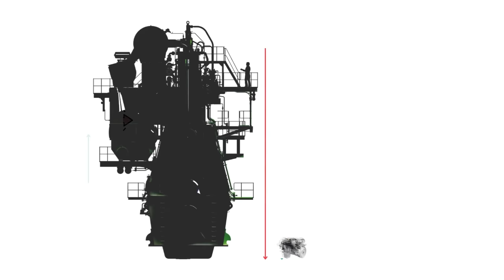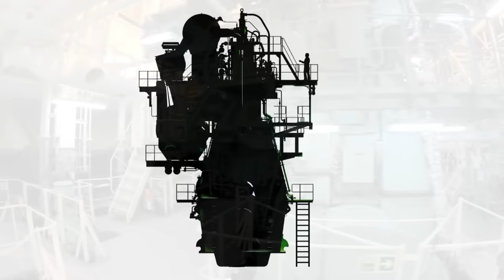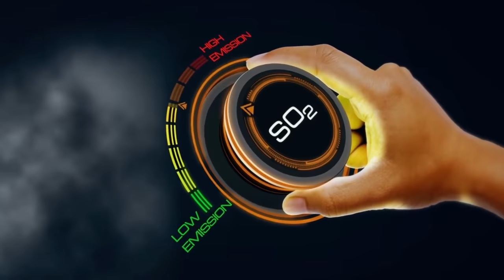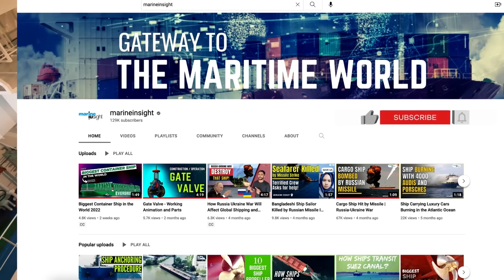सबसे बड़ा इंजन I World's biggest engine in hindi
↳Video Title - सबसे बड़ा इंजन I World's biggest engine in Hindi

Ye hain duniya ka sanse bada engine. Ye engine vishwa ke sabse bade jahazo main se ek main lagaya gaya hain jisse wo container cargo ko ek port se dusre port tak leja sakta hain.

Ye सबसे बड़ा इंजन apne vishal akaar aur power ke karan Guinness books of world record main bhi shamil hain.

Aiya is video main dekhte hain World's biggest engine in hindi .